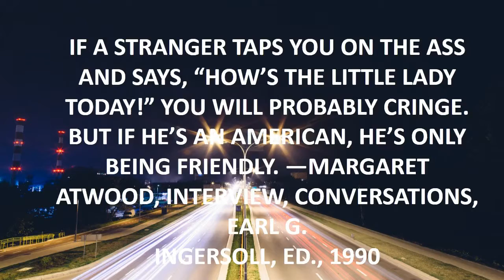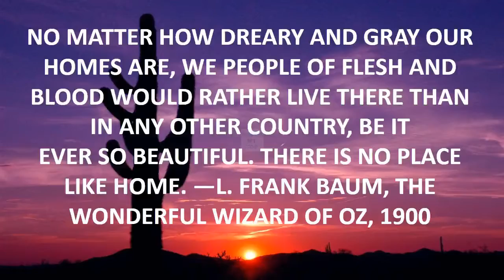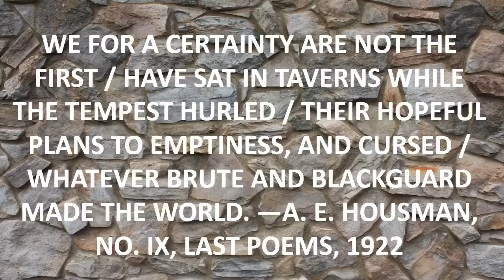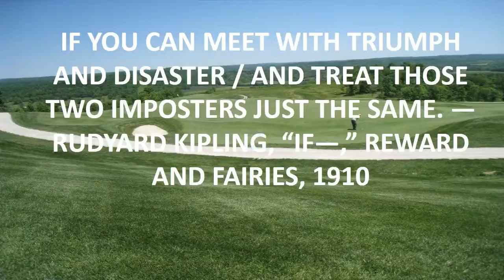quotes by donald trump